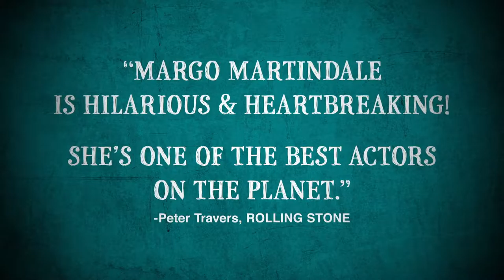Холлеры — Русский трейлер 2016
► Русский трейлер ◄
Оригинальное название:  The Hollars
Год: 2016
Страна: США
Режиссер:  Джон Красински
Жанр: драма, комедия
В главных ролях: Анна Кендрик
Мэри Элизабет Уинстэд
Джон Красински
Шарлто Копли
Чарли Дэй
Ричард Дженкинс
Марго Мартиндейл
Мэри Кэй Плэйс
Рэндолл Парк
Джош Гробан
О фильме: Фильм рассказывает о нью-йоркском художнике Джоне Холлере. Вместе со своей беременной девушкой он возвращается в родной город в американской глубинке накануне серьёзной операции у матери. Там он вновь сталкивается с сумасшедшей жизнью своего семейства, из-за чего он некогда покинул этот город, а также с бывшими одноклассниками и бывшей подружкой…